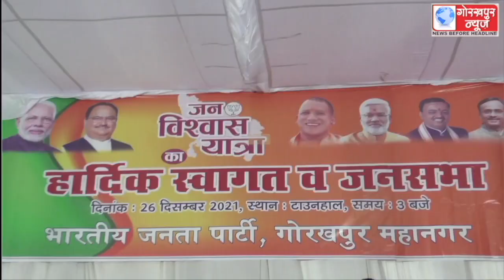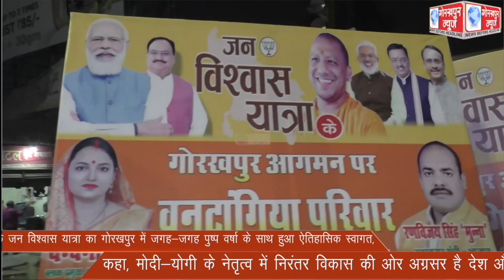भाजपा के जन विश्वास यात्रा का गोरखपुर में जगह-जगह पुष्प वर्षा के साथ हुआ ऐतिहासिक स्वागत, कहा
भाजपा के जन विश्वास यात्रा का गोरखपुर में जगह-जगह पुष्प वर्षा के साथ हुआ ऐतिहासिक स्वागत, कहा, मोदी-योगी के नेतृत्व में निरंतर विकास की ओर अग्रसर है देश और प्रदेश